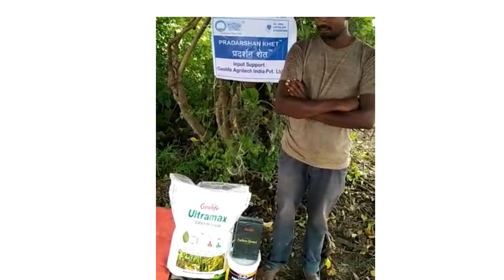COTTONGURU PRADARSHAN KHET :- Trial & Demo: Input Support - Geolife - Farmer Kunal Ghodam.